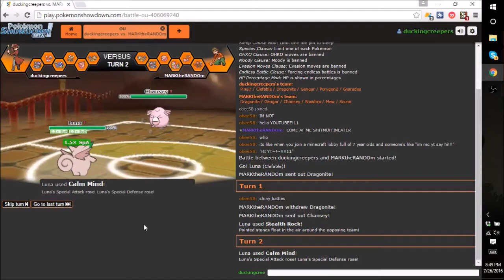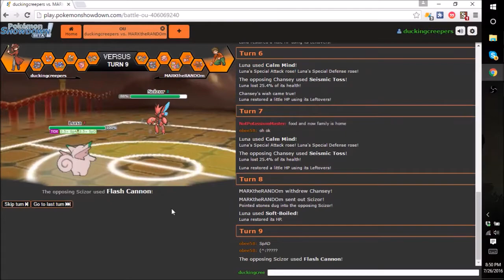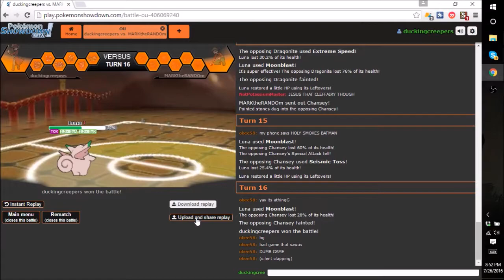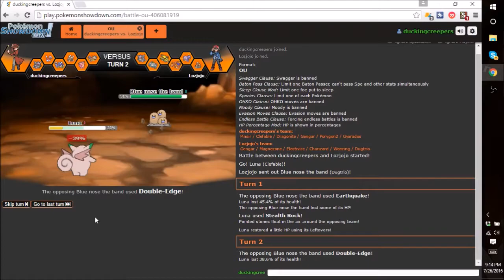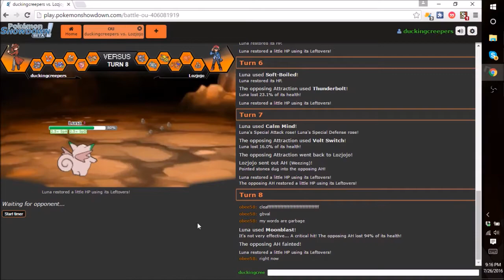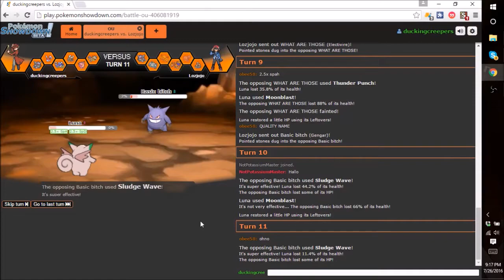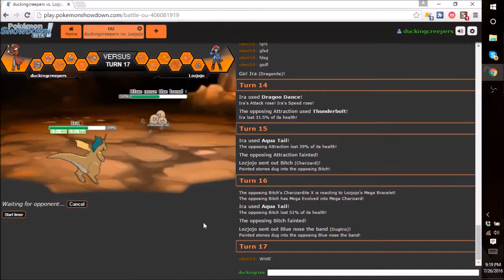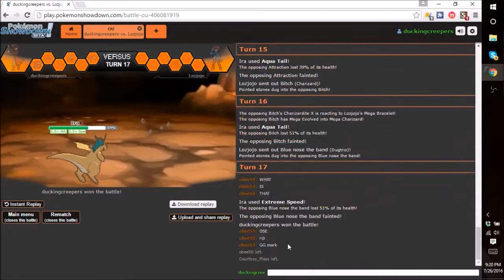GOD CLEFABLE - Pokémon Showdown Ep. 1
After many technical difficulties and coordinating shenanigans, Pokémon Showdown begins!  Today's restriction is only using Generation I Pokémon and their evolutions introduced in later generations.